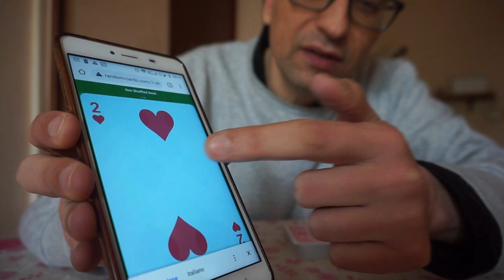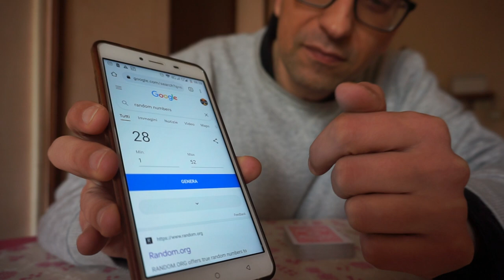THE HOLY GRAIL OF THE CARD MAGIC!!!(3 VIDEO)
Hi guys this is my personal version A.C.A.A.N.!!!
all examinable deck and app!